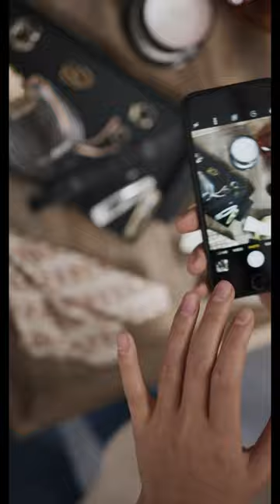instagram religion explore football aquarium explorepage goldengoal mbappe viral goldfish